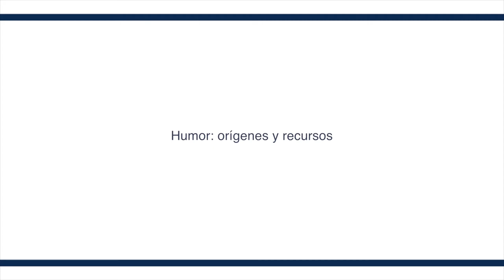Humor: Orígenes y recursos